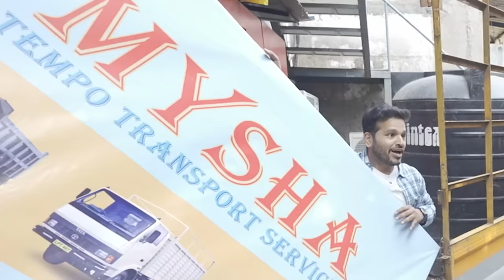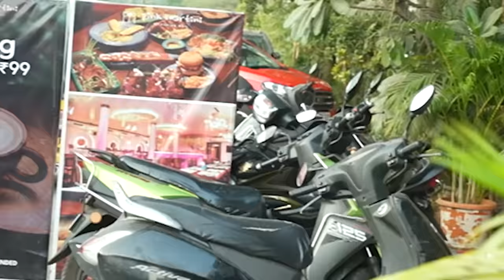Spying On Girls From SECRET ROOM In Public!!!!!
🔍 What happens when the Hungry Birds boys decide to take their pranks to the next level? Watch as they create a secret room to spy on unsuspecting girls in public places! 😂 From hilarious reactions to unexpected twists, this video promises non-stop laughter and excitement.